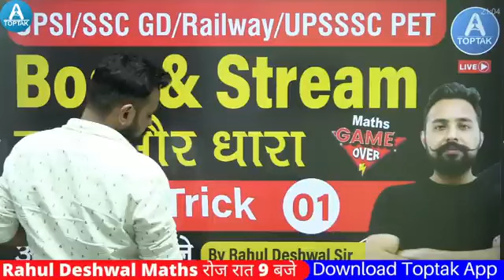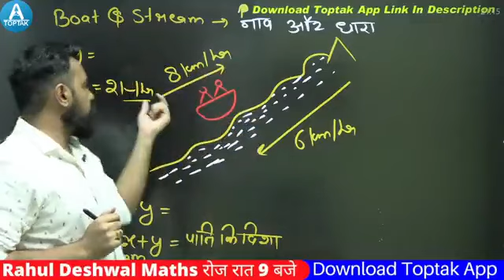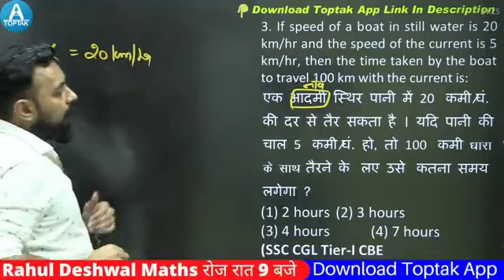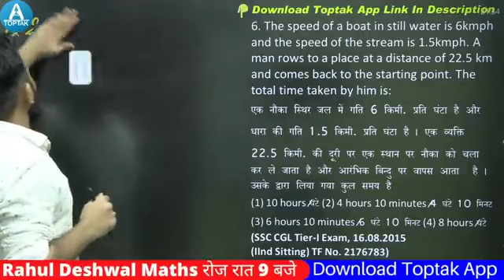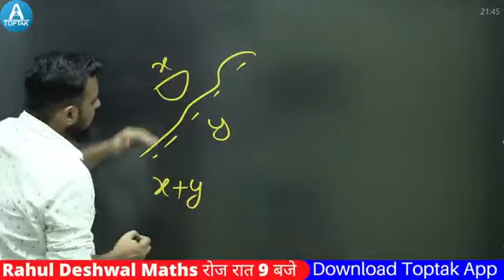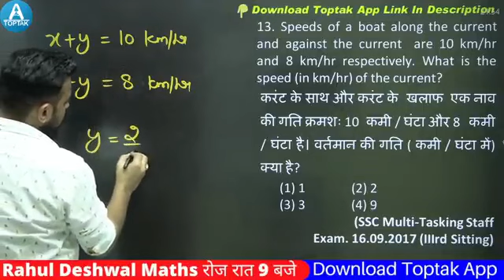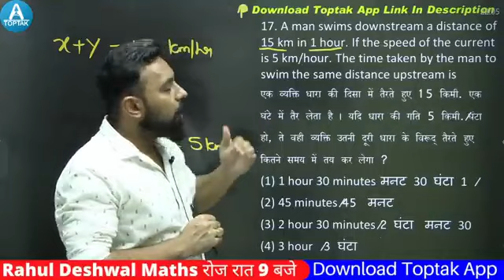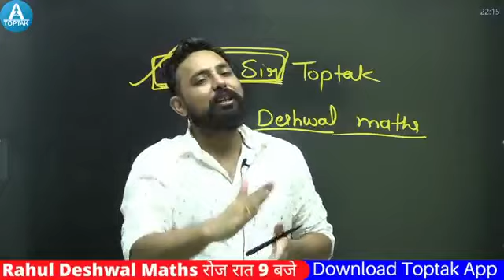राजस्थान का हट students सीखेगा trick math